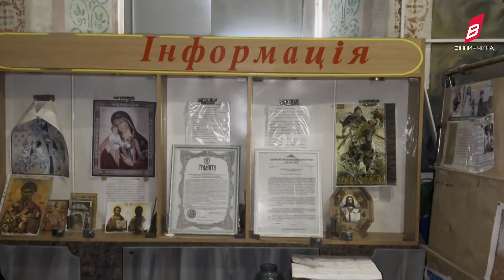Казанський храм в Ладижині